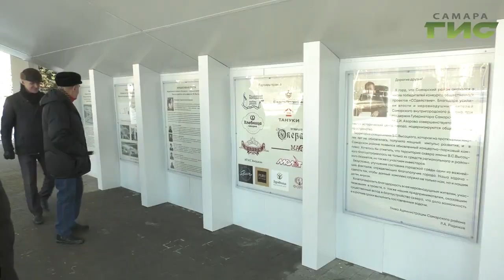В Самарском районе завершилось преображение сквера имени Высоцкого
Еще одним благоустроенным уголком в Самаре стало больше. В Самарском районе завершилось преображение сквера имени Высоцкого.  С инициативой провести  здесь ремонт вышли сами  жители. Они придумали концепцию развития пространства, проработали проект. Он прошел конкурсный отбор и получил финансирование в рамках программы "Поддержка инициатив населения муниципальных образований в Самарской области".  На торжественном открытии новой сцены в сквере побывала Лариса Шалафаст.